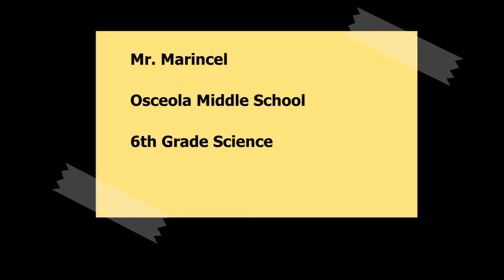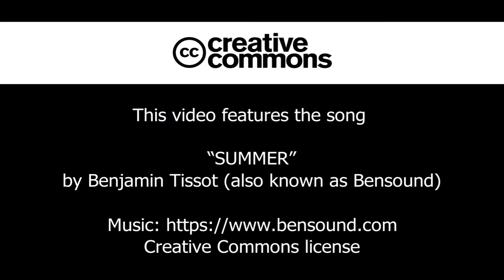3/30/2020 - Workout Challenge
This is a link to the workout I did. Good luck!